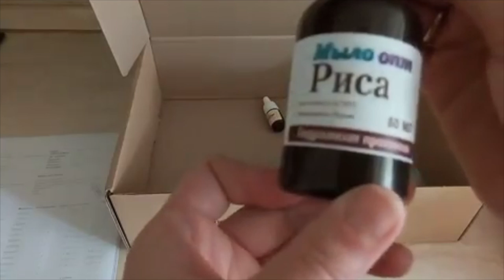Летняя косметика// Своими руками // Распаковка №119 от Мыло-опт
Купить все для создания своей авторской косметики оптом и в розницу можно тут👇👇👇👇